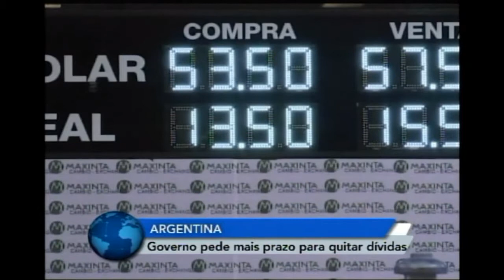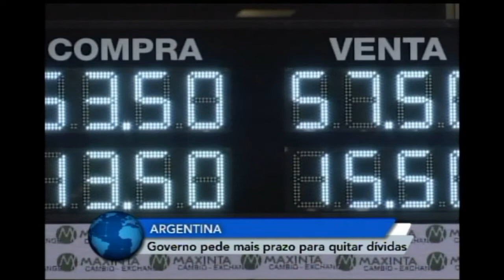Argentina pede mais prazo para pagar empréstimo do FMI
O governo da Argentina pediu, nesta quarta-feira, que o fundo monetário internacional reveja os prazos de vencimento do empréstimo de 56 bilhões de dólares. O pedido tem como objetivo aliviar a turbulência do mercado cambial.